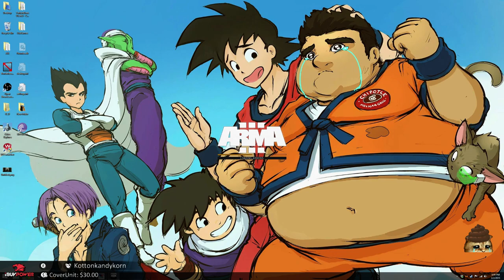Lirik plays Arma 3 Life March 2, 2015